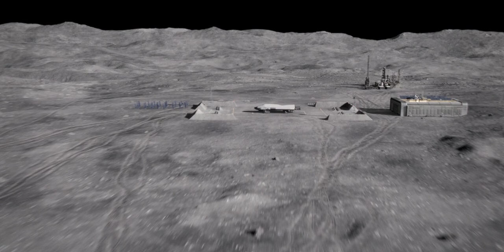for all mankind. Season 3. The 3 way race to Mars!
This is a semi enjoyable series playing in a alternate reality. Enjoy!